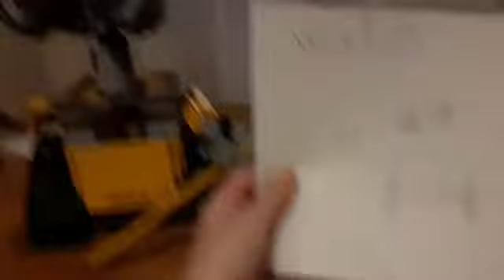Casa lego ep.4 parte 3 (film HALLOWEEN)